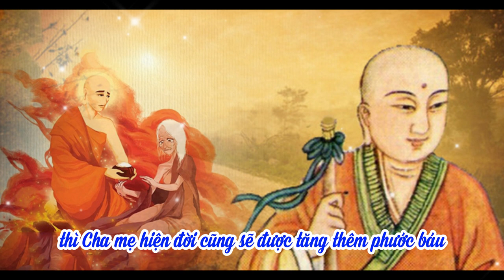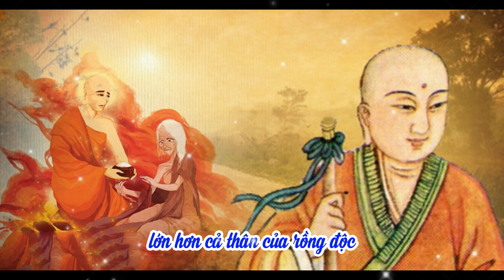Tôn Giả Mục Kiền Liên - Thần Thông Đệ Nhất | HT Tuyên Hóa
Tôn Giả Mục Kiền Liên - Thần Thông Đệ Nhất
Hòa Thượng Tuyên Hóa
(Trích từ Kinh Pháp Hoa Lược Giảng)